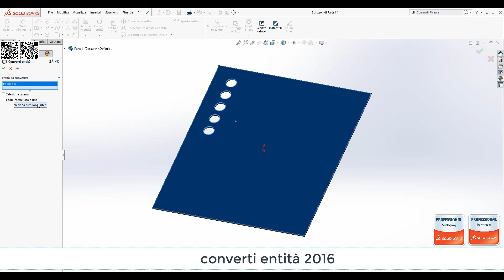Convert Entities SolidWorks 2016: internal loop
converte entità: anche loop interni in un colpo solo.
Internal loop convert !